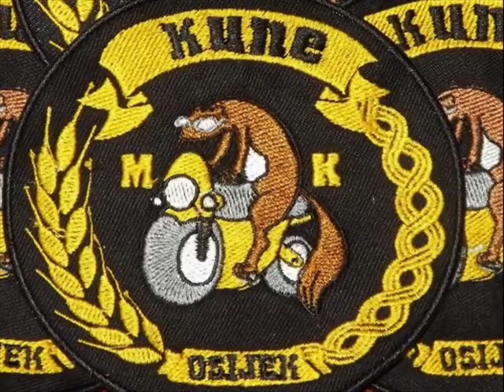Karavana za život - part 2.wmv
Gosti u studiju Radio Baranje:
- telefonom glavni organizator Mladen Stjepan Vitković - Stipko
- sudionik karavane, biker Brmba

KARAVANA ZA ŽIVOT -- bikeri na cesti projekt je kojeg je pokrenula grupa zaljubljenika u vožnju na dva kotača potaknutih sve učestalijim stradavanjem svojih istomišljenika. Glavni cilj Karavane je masovnim okupljanjem probuditi svijest javnosti o brojnosti motocikala na cesti, ali i o brojnosti poginulih motociklista u prometu.
Karavana će imati 5 smjerova koji će motocikliste iz svih krajeva Hrvatske dovesti u Karlovac, 05. svibnja 2012. u 14:55 sati. Svaki "krak" Karavane detaljno je razrađen kako bi viđenost masovne kolone bila što veća i bliža ciljanom profilu javnosti. U Karlovcu, na prostoru ŠRC-a Korana, za okupljene sudionike Karavane organizirat će se edukativni program u suradnji s policijskom upravom, snimanje milenijske fotografije s jasnom porukom Karavane, prigodni zabavni program uz ugostiteljsku ponudu i smještaj te popratni sadržaji.